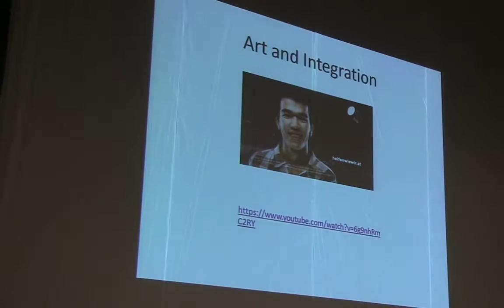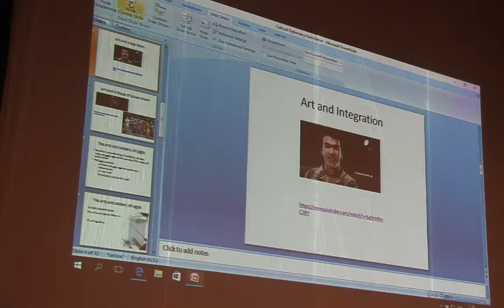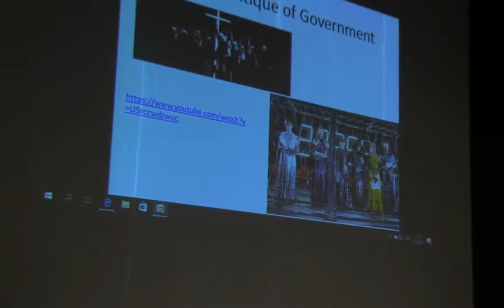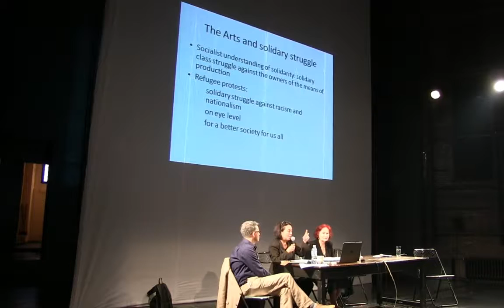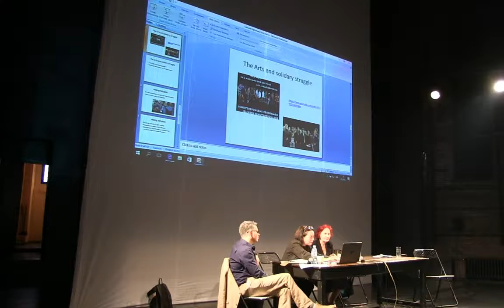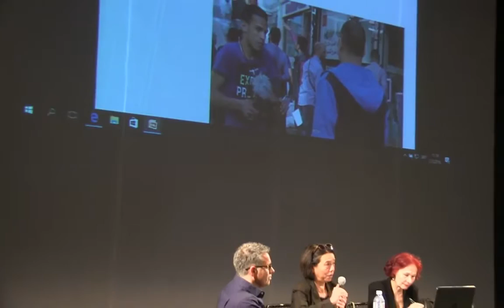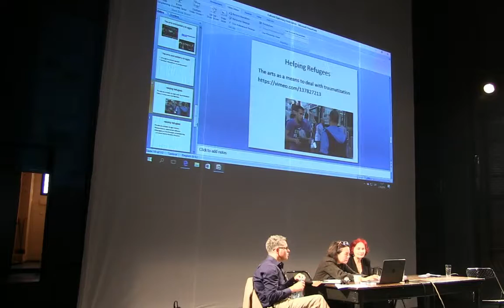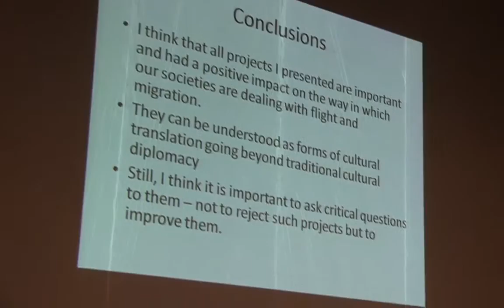Cultural Diplomacy from Below: Artistic Projects with Refugees and Migrants—BITEF 2016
The Conference BITEF and Cultural Diplomacy: Theatre Festivals and Geopolitics livestreams on the global, commons-based peer-produced HowlRound TV network at howlround.tv Saturday, October 1 and Sunday, October 2 from Belgrade, Serbia. In Twitter, follow @howlroundtv, @Biteffestival, and use howlround, bitef.

The conference is a collaborative project of the BITEF Festival and UNESCO Chair in Cultural Policy and Management of the University of Arts in Belgrade, Serbia.

Cultural Diplomacy from Below: Artistic Projects with Refugees and Migrants
10:30-11:15 CEST (Belgrade, UTC+2) / 9:30am-10:15am BST (London) / 08:30-09:15 UTC / 4:30am-5:15am EDT (New York)
Presented by Monika Mokre (Austria).